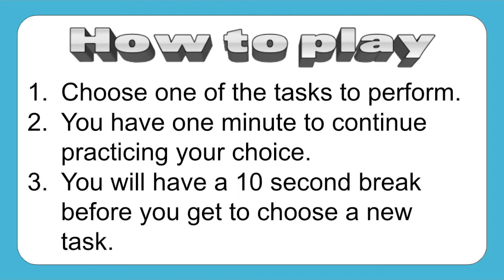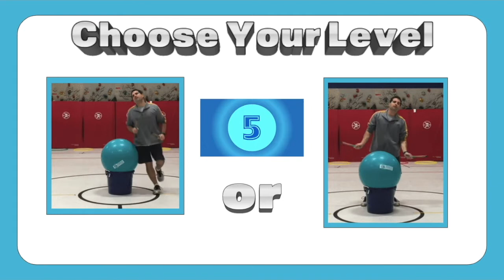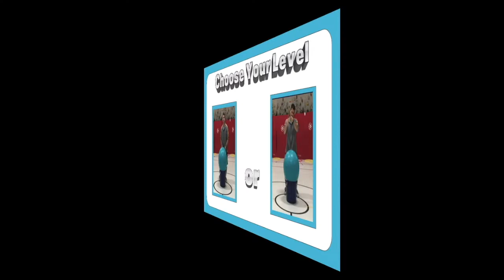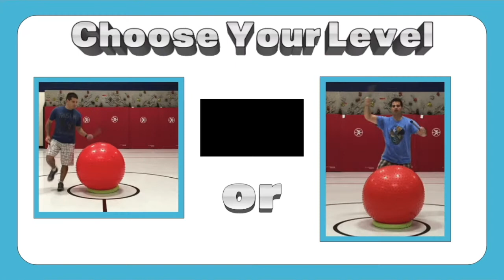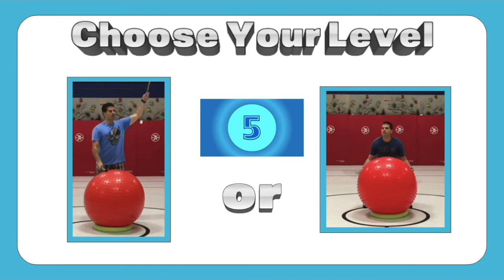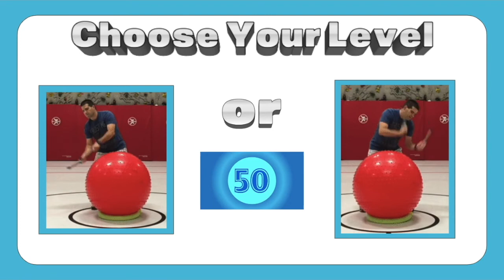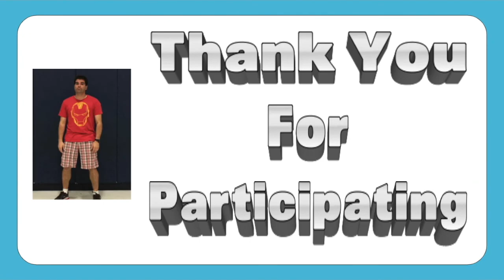Choose Your Level Aerobic Drumming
Songs from YouTube Music:
Yellow Gold, Stuff, Sonic Pogo, Same Time, and Seahorse

If not what are you waiting for, you can do it!  Thanks for those of you who have already done it.